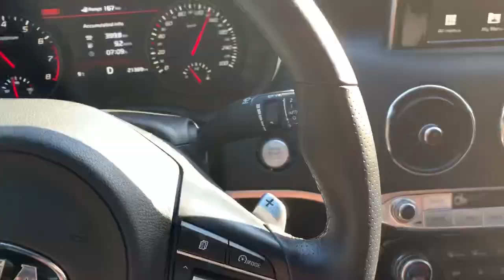Falla en sistema de frenos / Brake system failure Kia Stinger GT 3.3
El sistema de frenado se calienta y provoca vibración en el volante, esta falla existe desde el primer servicio de 5,000 km y no han podido resolver.
Este video no es muy notorio, he pasado por situaciones peores en donde es imposible mantener estable el volante.
Considéralo por si te gusta este vehículo.

The braking system heats up and causes vibration in the steering wheel, this fault exists since the first 5,000 km service and they have not been able to solve it.
This video is not very noticeable, I have gone through worse situations where it is impossible to keep the steering wheel stable.
Consider it if you like this vehicle.